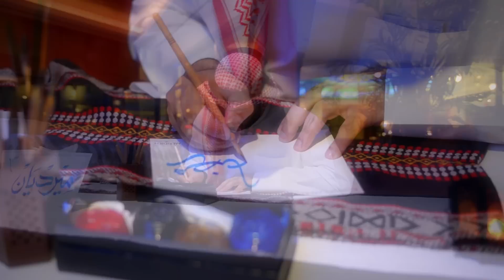Iftar at Le Méridien Abu Dhabi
The Latest Recipe restaurant at Le Méridien Abu Dhabi will be featuring an Iftar buffet every day after sunset during the month of Ramadan.

Guests will have the opportunity to savour an authentic Iftar buffet while enjoying an amazing traditional atmosphere to feel the spirit of the holy month. The buffet will offer a variety of delicious Arabic dishes such as: stuffed vine leaves, sambousek, tajine, kabsa, kanafeh, katayef and much more. The holy month of Ramadan is always a wonderful opportunity to gather with friends and family and “Latest Recipe” at Le Méridien Abu Dhabi is the right place for that.

The buffet is priced at AED 125 Net per person and kids pay AED 65 Net which includes a free flow of special Ramadan juices to go along like qamar din, jallab and tamar hindi. Through the month of Ramadan Latest Recipe will be giving away 1 free Iftar buffet for every 2 purchased.

For Suhoor the chefs have put together a special a la carte menu that includes a vast array of Arabic delights along with an extensive variety of shisha which is priced at AED 80 Net. Suhoor is served at the deck until 3:00am.

On a weekly basis guests will have the opportunity to win a return air ticket to any destination of their choice with Gulf Air.

During Ramadan guests can also enjoy the Latest Recipe Iftar included in the room rate for AED 320* for a single room and AED 440 * for a double occupancy room (*Prices exclude 10% service charge and 6% tourism fee). During Eid al-Fitr break one night in a Deluxe Room with an extensive buffet breakfast for 2 at “Latest Recipe” is offered at AED 450*(*Prices exclude 10% service charge and 6% tourism fee).

Ramadan Kareem from all of us at Le Méridien Abu Dhabi!